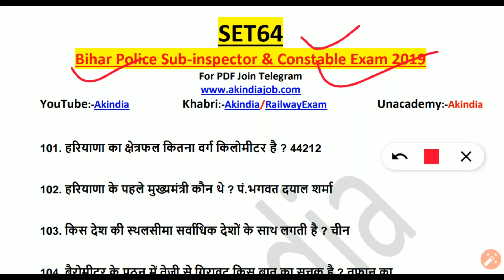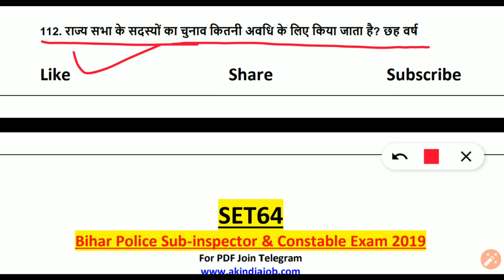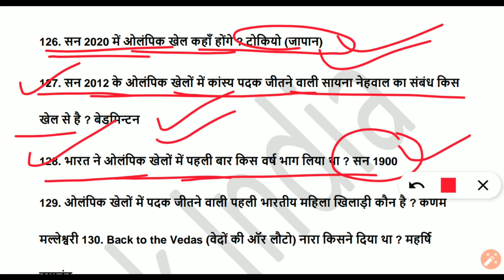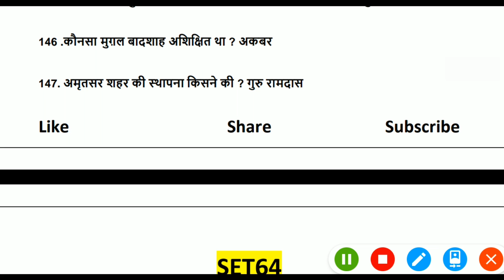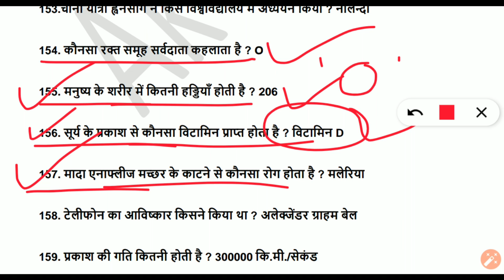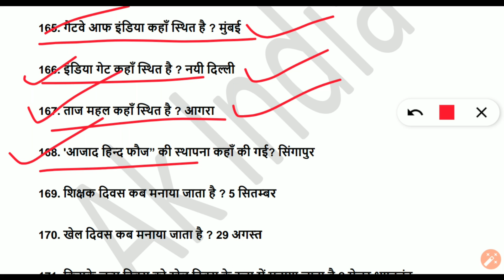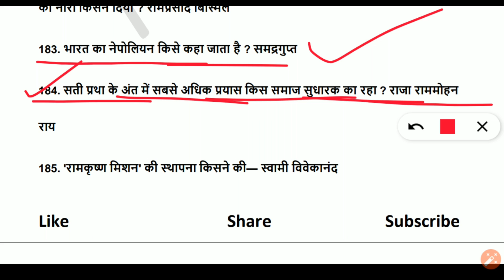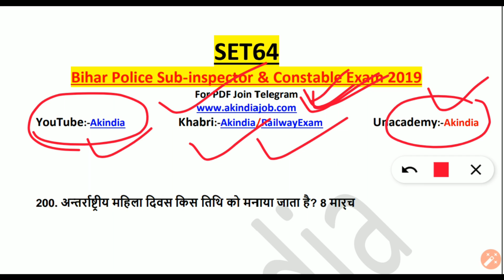Express Question #2 Bihar Police 100 Express Question and Answer for Constable & Sub inspector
Bihar Police Vacancy 2019 / Bihar Police constable exam 2019 Important question and answer | Daily Practice | Bihar police | Constable | Daroga | Railway | SSC | Ak india | Akindia | For Daily Practice Set Subscribe Youtube Channel Ak india